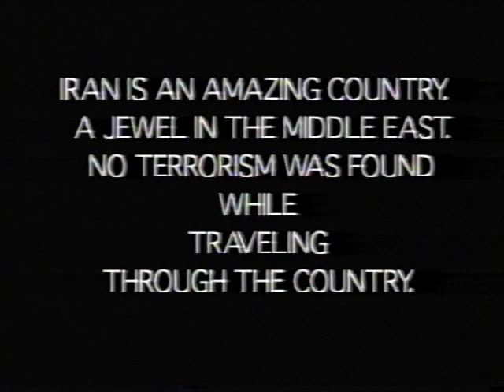Searching for Terrorism in Iran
Hopefully this movie will show Iran from a good perspective, rather than all the U.S. news stations tend to portray.